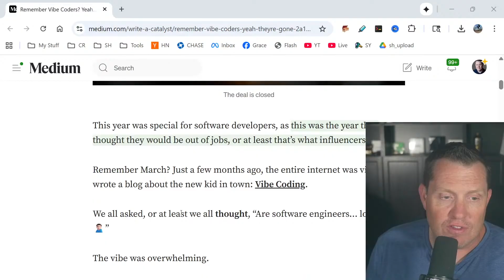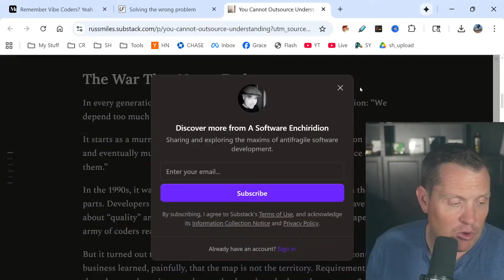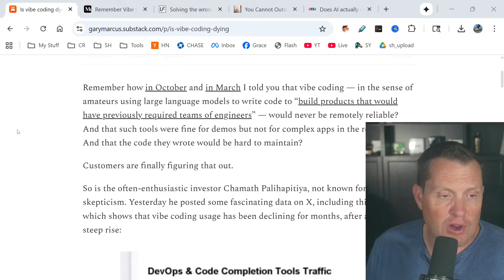Is Vibe Coding Dying Vibe Coding's Dirty Secret Exposed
Imagine sinking weeks into AI prompts for your killer app, only to hit a wall of bugs no prompt can fix – sound familiar? After 25 years building real software, I've seen hype cycles crash just like this one. Investor Chamath Palihapitiya just dropped charts showing AI coding tool traffic exploding then cratering. So is the dream of non-devs replacing engineering teams officially dead? Or does this expose what developers have known all along? Today we unpack 12 brutal truths about why vibe coding is fading fast.

That effortless coding revolution? Usage data says it's stalling out hard. I've called these patterns before and they're flashing red again. Let's break down the 12 signs vibe coding's losing steam – drop your experiences in comments below, it's my favorite thing you can do!

  - Everyone thought casual prompts would birth pro apps overnight
  - Chamath's X charts show traffic spiking then tanking for months
  - Early excitement always fades when rubber meets road
  - I've watched teams chase shiny tools then scramble back to basics
  - Check his post for the numbers that don't lie
  - Sustainable wins need more than AI magic

  - AI crushes boilerplate code it's seen a million times
  - Struggles hard on anything outside training patterns
  - Andrej Karpathy admits even he hand-coded complex repos
  - My bootcamps teach the problem-solving AI can't touch
  - Tools like Claude agents flop on novel architecture
  - Pros clean up the edge cases machines miss